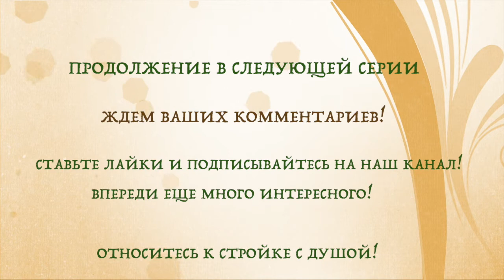ПЛАНИРОВКА! Баня 4х12 из профилированного бруса!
Планировка БАНИ 4х12. Терраса, комната отдыха, парная, мойка, хоз.блок. Баня из профилированного бруса!